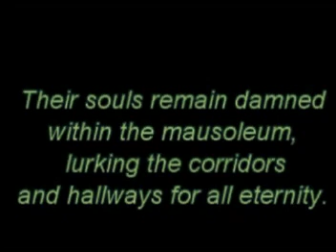The Lurking Soul (2009) Movie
The Lurking Soul - Long ago there were genocides at the ancient temple.  Two guys are set out to go thru the temple.  One having a loved one buried there.  All hell becomes near when the one and only  terrifying lurking soul is on the loose.